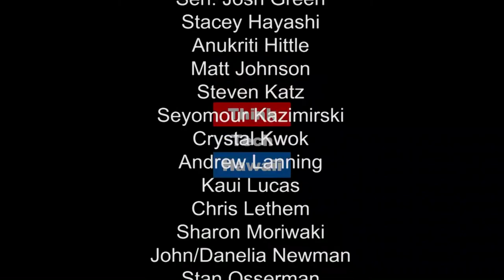How to Make the Right Decisions for Your Life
Roger Epstein addresses the importance of major decisions in ones life and how you can best position yourself to make the right decisions whenever they are presented.